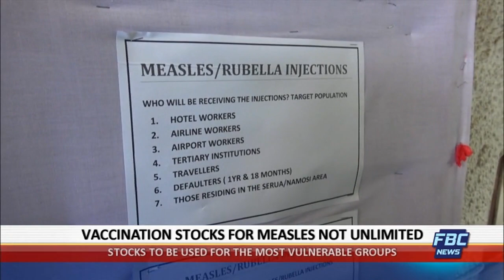News Mornings 18 November 2019